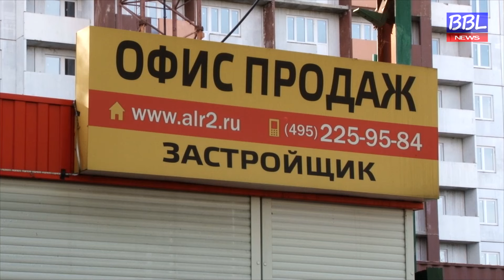БОЛЬШАЯ БАЛАШИХА ЛАЙФ (BBL). Встреча с дольщиками ЖК «Алексеевская роща»